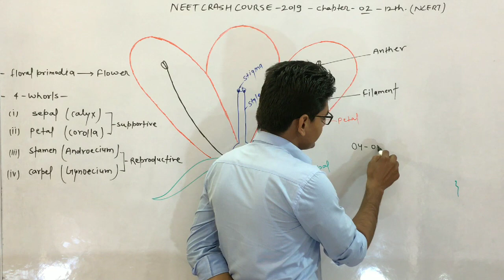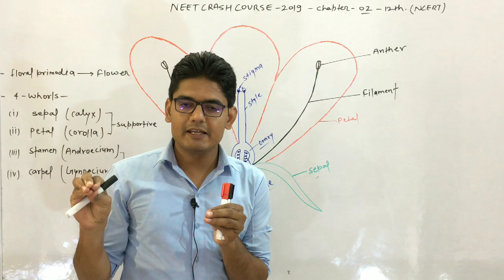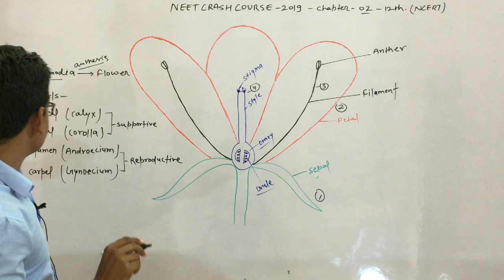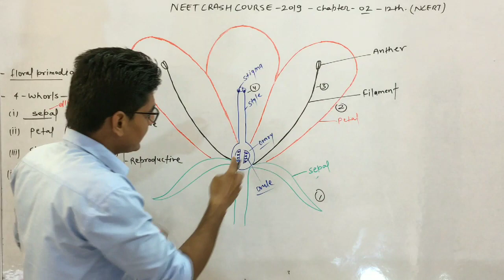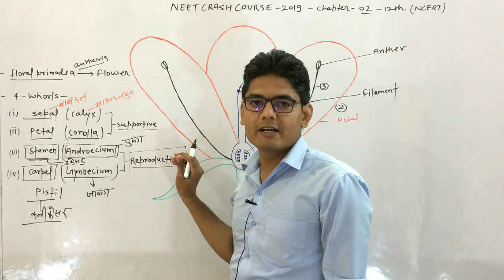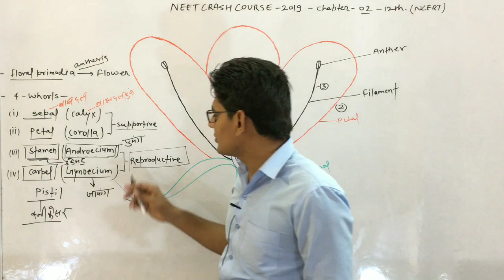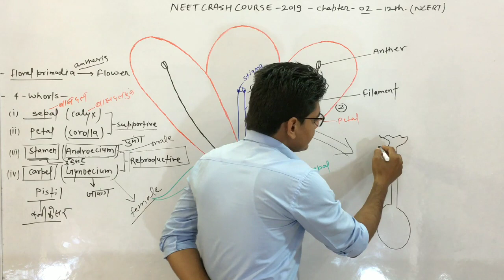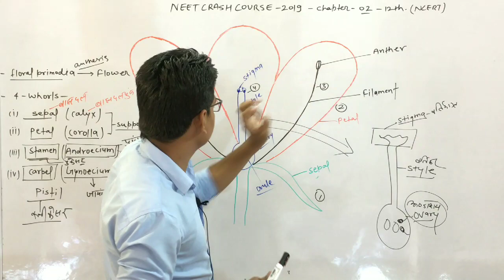Sexual Reproduction in Flowering Plant Neet Crash course-2019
Much before the actual flower is seen on a plant, the decision that the plant is going to flower has taken place. Several hormonal and structural changes are initiated which lead to the differentiation and further development of the floral primordium. Inflorescences are formed which bear the floral buds and then the flowers. In the flower the male and female reproductive structures, the androecium and the gynoecium differentiate and develop. You would recollect that the androecium consists of a whorl of stamens representing the male reproductive organ and the gynoecium represents the female reproductive organ.